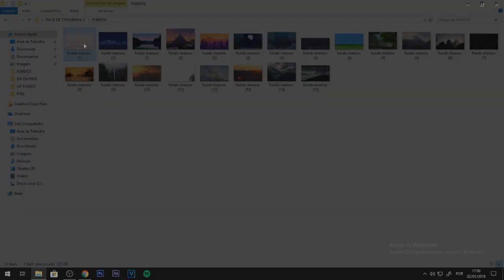PACK PARA TIPOGRAFIA V2 2019 (ANDROID//PC)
PACK PARA TIPOGRAFIA V2

Png`s (X)

Fundos (X)

Musicas (X)

Gif fundo (X)

Gif em png (X)

Contato

Wpp:privado .-.